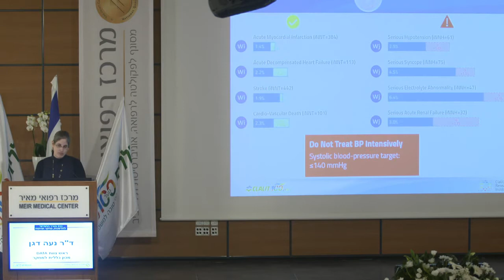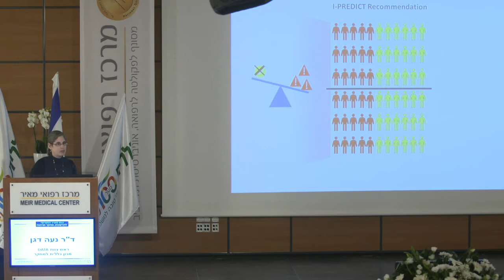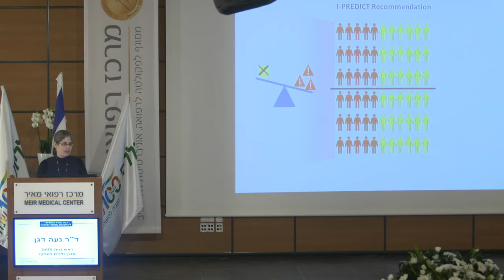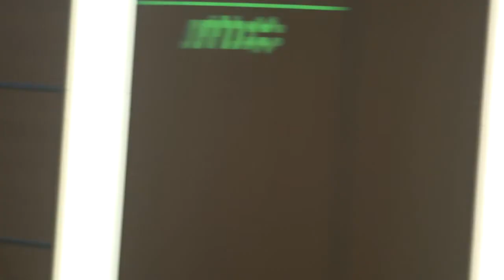שימוש בנתונים להחלטות רפואיות בחיים האמיתיים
ד"ר נעה דגן, ראש צוות  DATA, מכון כללית למחקר